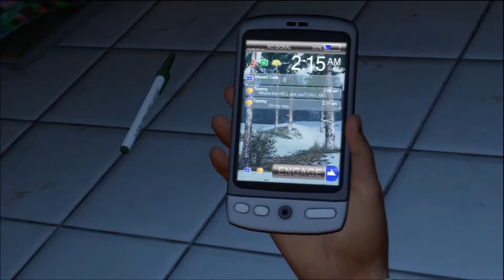The Last Of Us is a Masterpiece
This PS3 exclusive is incredible, top of the notch gameplay, story, sound, graphics, combat, the whole 9 yards.